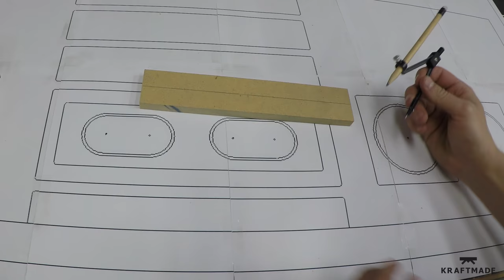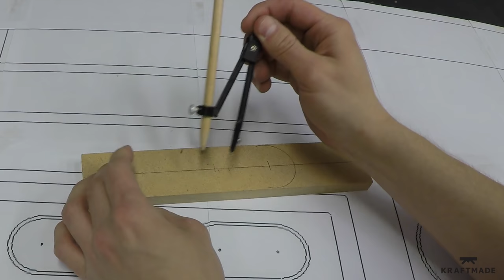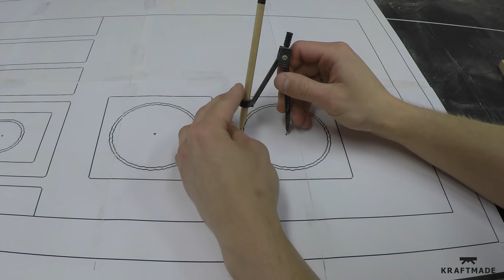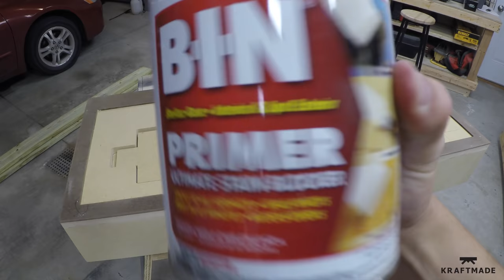Giant NES Controller Coffee Table - Kraftmade